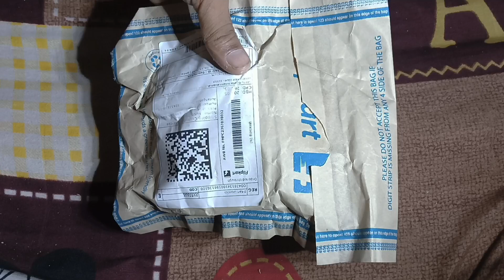तीन वाटर पंप मसीन | mini motor